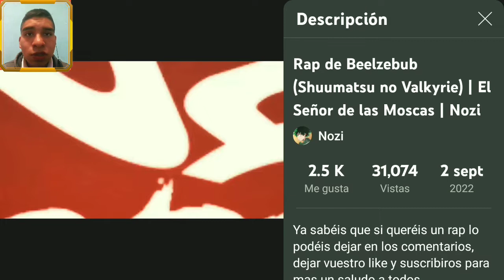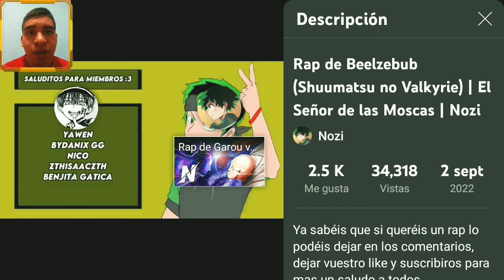REACCION A Rap de Beelzebub (Shuumatsu no Valkyrie) | El Señor de las Moscas | Nozi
Sinopsis: Muy por encima del reino del hombre, los dioses del mundo se han reunido para decidir sobre un solo asunto: la existencia continua de la humanidad. Bajo la cabeza de Zeus, las deidades de la Antigua Grecia, la mitología nórdica y el hinduismo, entre otras, convocan asamblea cada mil años para decidir el destino de la humanidad. Debido a su implacable abuso entre ellos y el planeta, esta vez los dioses votan unánimemente a favor de acabar con la raza humana. Pero antes de que pase el mandato, Brunhild, una de las 13 semidiosas Valquirias, presenta una propuesta alternativa: en lugar de aniquilar a la humanidad de manera anticlimática, ¿por qué no darles una oportunidad de luchar y representar el Ragnarok, un enfrentamiento uno a uno entre el hombre y dios?Estimulado por la audacia del desafío, el consejo divino acepta rápidamente, totalmente seguro de que este concurso mostrará el poder absoluto de los dioses. Para tener una oportunidad contra los seres supremos, Brunhild necesitará reunir a los más grandes personajes de la historia, de lo contrario, la sentencia de muerte sonará para la humanidad.                                            no se olviden de visitar el canal del  autor del video                                              ___________________________